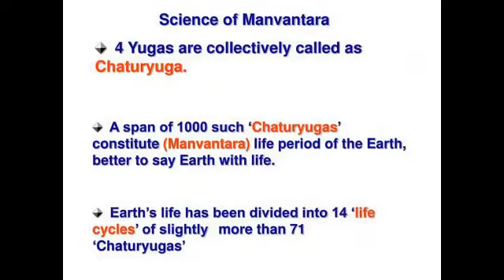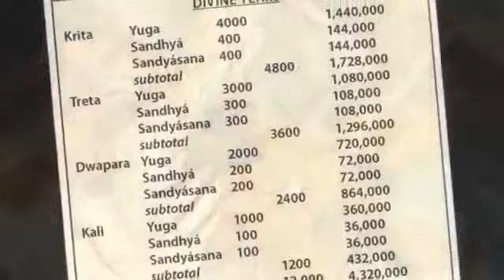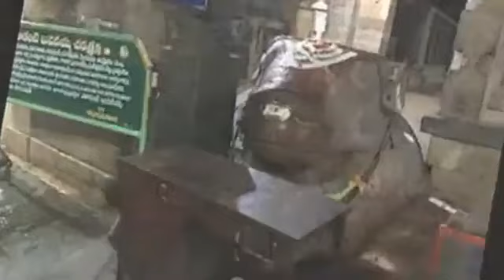Yugantham temples indicate yugantham kaalagnanam secrets